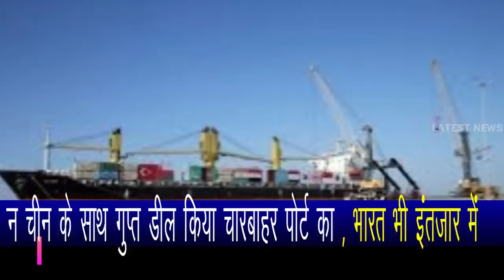Iran addresses India as a true friend, Charbahar Port is a part of India